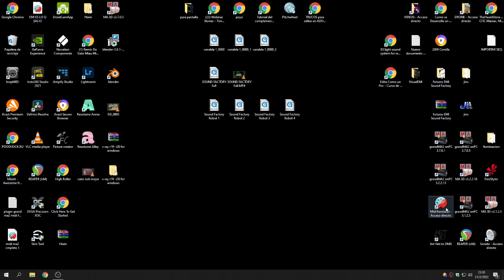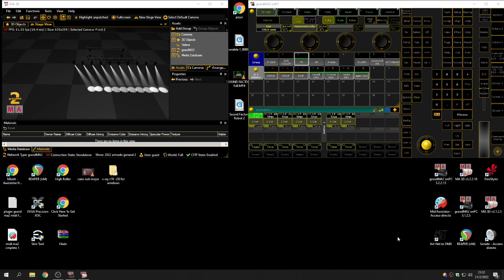Problema con MA 3d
por que no funciona MA 3d solución ma 3d con on pc 3.1.2.5
red dmx para on pc 3d
sistemas de iluminación